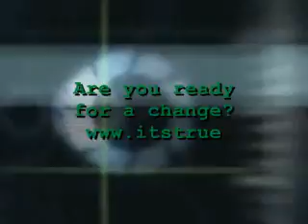Summit 2007- Live with Intention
A video of our Sydney trip and the Summit conference. Hang out with Bob Proctor, Walk on Fire, Life with Intention that is what it is about.